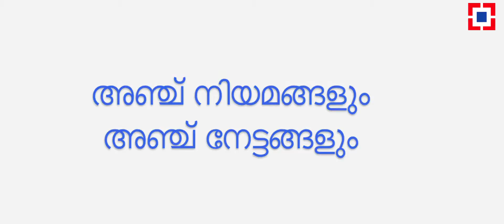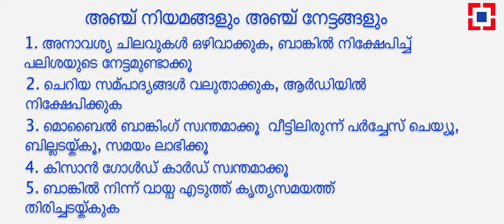Dhanchayat - Panch Kayde Ke Panch Fayde - Malyalam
‘Dhanchayat - Panch Kayde Ke Panch Fayde’ is second in the series of informative films created by the Bank especially for unbanked and under banked people with the objective of achieving greater financial inclusion.